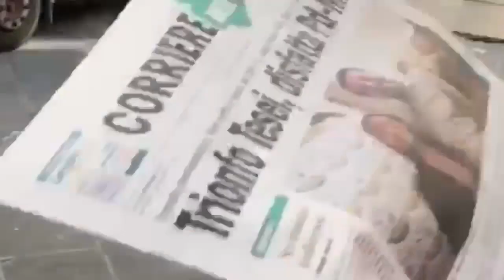ZINGARETTI PROFETICO: "IN UMBRIA VINCEREMO NOI, PERCHÉ..."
Zingaretti: “Vinceremo in Umbria perché siamo bravi a risolvere problemi.”
Infatti si è visto: dopo 50 anni hanno risolto un grande problema agli umbri 😂